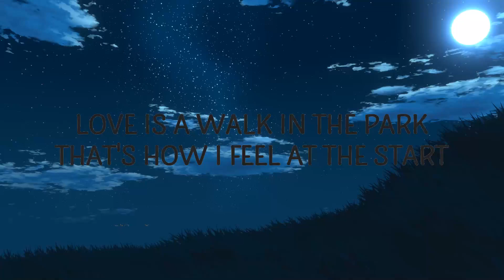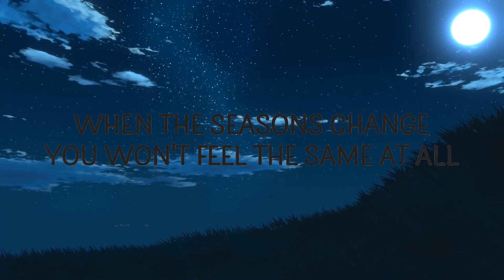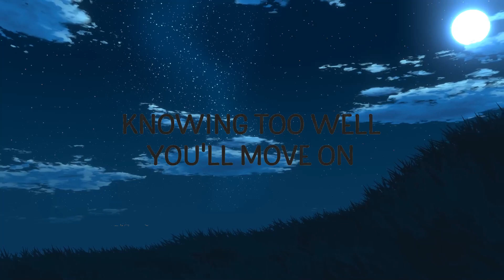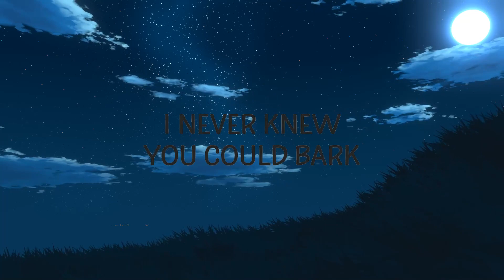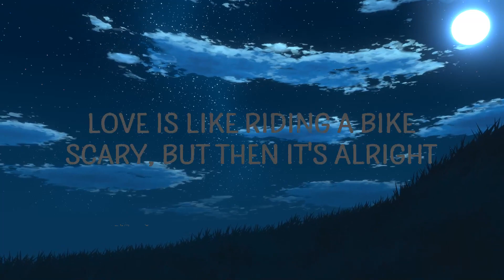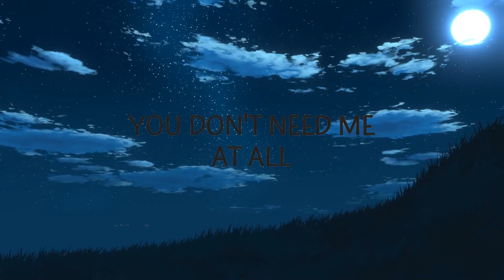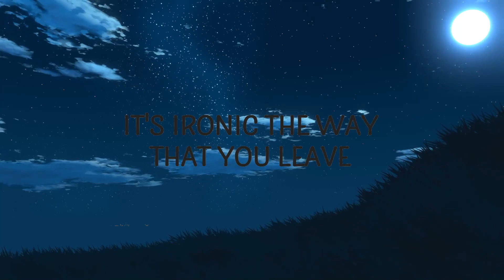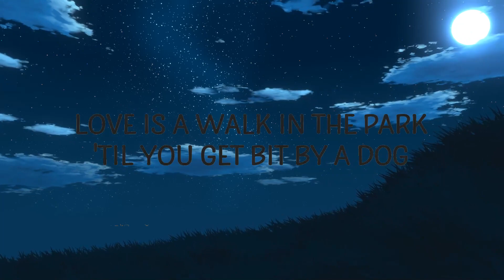JVKE - this is what autumn feels like | LT Mysic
JVKE - this is what autumn feels like

"this is what autumn feels like" is out now.

(Lyrics):
[Verse 1]
Love is a walk in the park
That's how I feel at the start
Pretty until it gets dark
'Til you get bit by a dog
I never knew you could bark

[Pre-Chorus]
When the seasons change
You won't feel the same at all

[Chorus]
Because summer will turn into fall
Then you'll leave me, you're gone
You don't need me at all
Like the trees in the autumn breeze
It's ironic the way that you leave

[Verse 2]
Love is like riding a bike, scary, but then it's alright
I got the hang of it, right? (No)
'Til you start moving too fast
Look up and you're 'bout to crash
Why doesn't love еver last?
So call me a pessimist
I think I'm a rеalist living a lie
Every night that I hold you inside of these arms

[Instrumental Outro]

Lyric video for this is what autumn feels like by JVKE on Cakes & Eclairs lyrics channel.